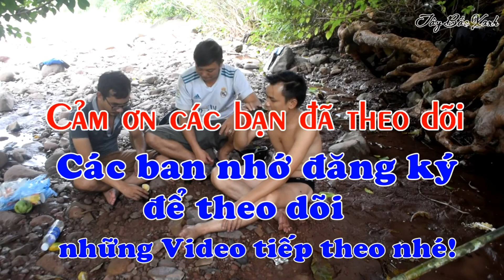Đường về bản xa 4 | Tây Bắc Xanh